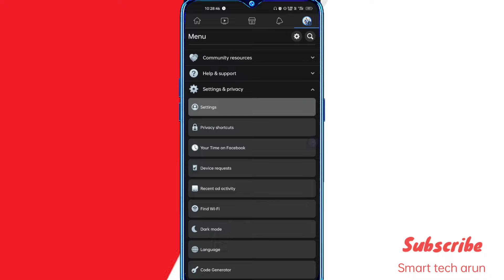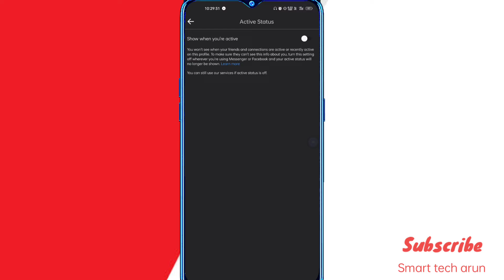facebook active status | show when you're active facebook | active status massage facebook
Ami joto gulo video banaychi kono tate ( not promotion not sponsorship ) kori ni ami play store theke app review video kre sekhan theke video bania screen recording kre video banay facebook active status | show when you're active facebook | active status massage facebook

  About this video --  facebook active status | show when you're active facebook | active status massage facebook

cover topic :-
facebook active status
show when you're active facebook
active status massage facebook

Captions Time : -

0:00 - into
0:05 facebook active status | show when you're active facebook | active status massage facebook

         like_comment_share__subscribe
subscribe_my_channel_like_share_commen